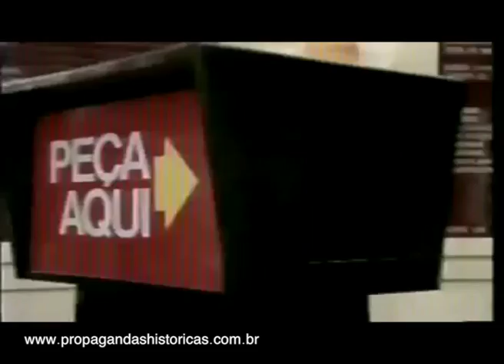McDonald's (Drive Thru) - Anos 80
e conheça um grande acervo com os comerciais e aberturas de programas.

O primeiro McDonald's no Brasil foi inaugurado no Rio de Janeiro em 1979. Além de divulgar os lanches nos padrões americanos, houve a necessidade de promover alguns sistemas de vendas, entre eles, o Drive Thru. Confira uma propaganda dos 80 anos, produzida nos Estados Unidos e adaptada para o Brasil por meio de dublagem. Raridade: